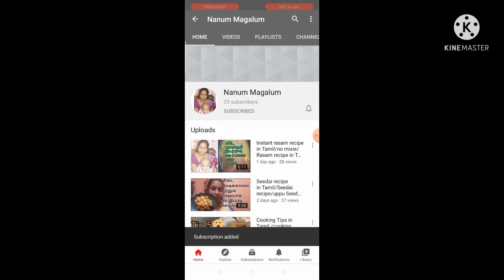vada curry recipe in Tamil/Nanum Magalum